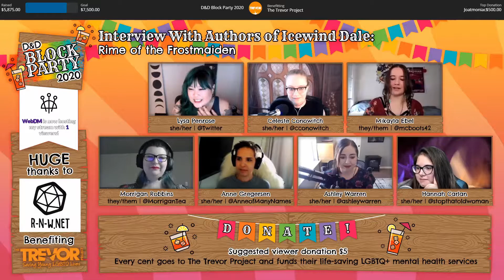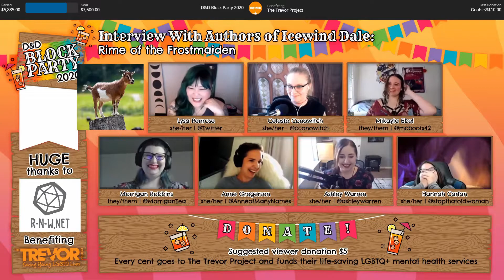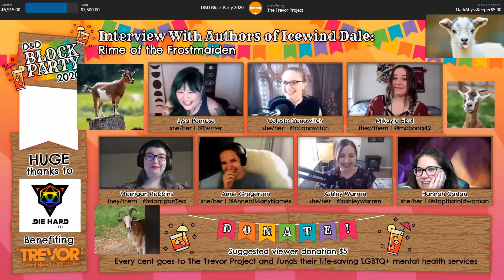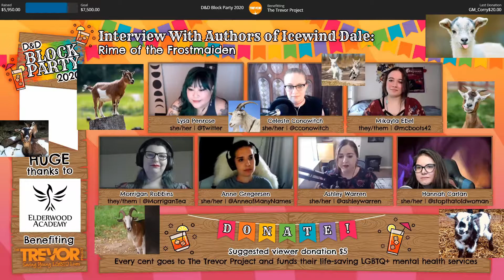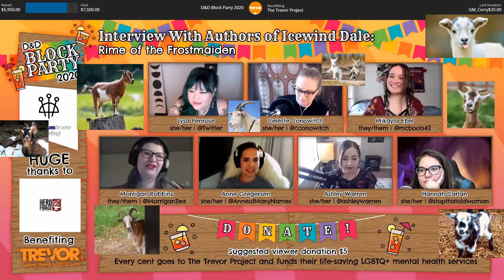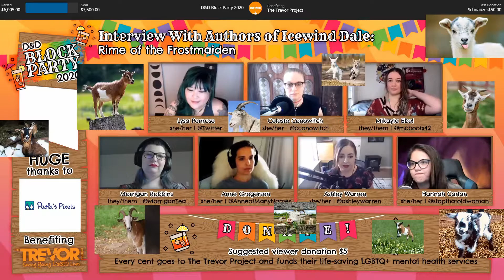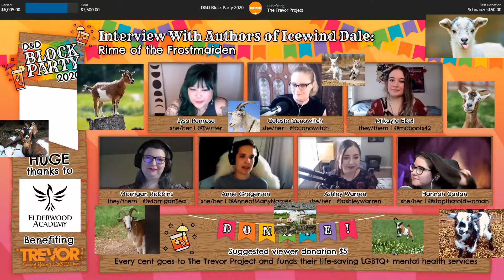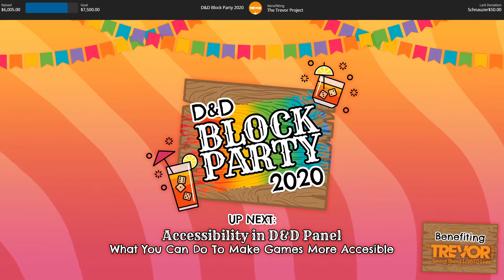Interview With the Authors of 'Icewind Dale: Rime of the Frostmaiden'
Welcome to the D&D Block Party! An event that took place on June 27th and 28th, where members of the D&D Community put together a community event to help those in need!

This video is an interview with some of the authors who helped bring the latest Wizards of the Coast release 'Icewind Dale: Rime of the Frostmaiden' to life!

Starring:
Lysa Penrose @lysapenrose
Celeste Conowitch @cconowitch
H.H. Carlan @stopthtoldwoman
Ashley Warren @ashleywarren
Mikayla Ebel @mcboots42
Morrigan Robbins @MorriganTea
Anne Gregersen @AnneofManyNames

With your help, we raised over $14,000 in donations for the Trevor Project! To support the amazing work the Trevor Project is doing for LGBTQ+ Youth Mental Health check out their website here:

Thanks for being in our party Venturer!

Venture Maidens is a gaming network started by an all-female and Nonbinary D&D crew! If you love roleplaying and epic fantasy, listen to our tale.